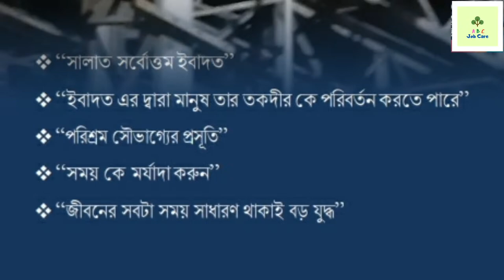Red Hot in Power System (Live Video)